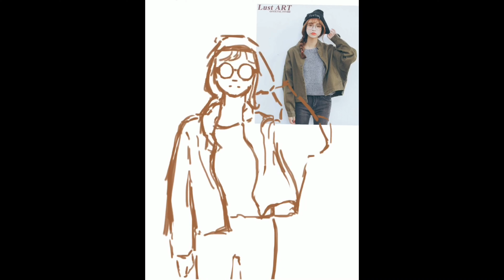Feeling // Speedpaint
Haven’t posted in 3 weeks this time oops. Mostly because haven’t had any inspiration to draw and to even make this speedpaint was a struggle since I wanted to give up on it but here it is 👍

Song:

biosphere - strangers (ft. love-sadKID, Chris Wright, CIKI)

I also don’t know who is in the reference picture, it was on google images.